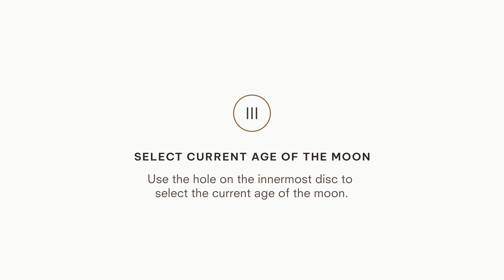The Kala Pocket Tide Computer - How it works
The nocturnal is a star clock that is used to obtain the time at night using fixed stars visible in the Northern Hemisphere. On the backside is a historic tide computer, helping you determine the time of high tides at your current location.